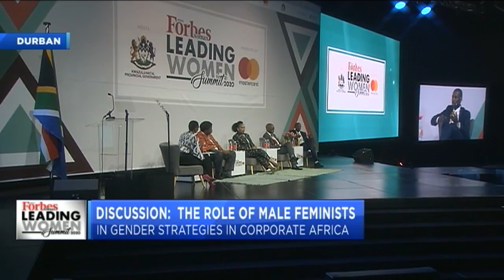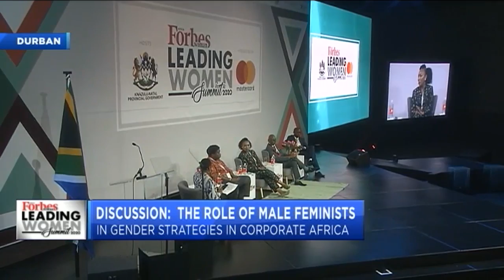LWS2020KZN: The Role of Male Feminists in Gender Strategies in Corporate Africa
Then a panel on ‘The Role of Male Feminists In Gender Strategies in Corporate Africa’ – How are the men in charge required to now look through gendered lenses and spearhead change in organisations and give women equal opportunities, or not?